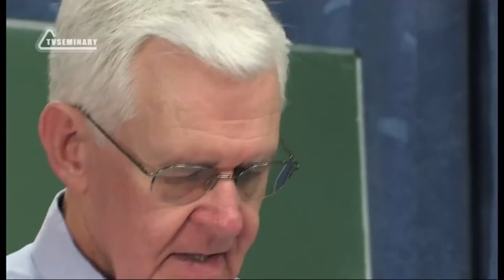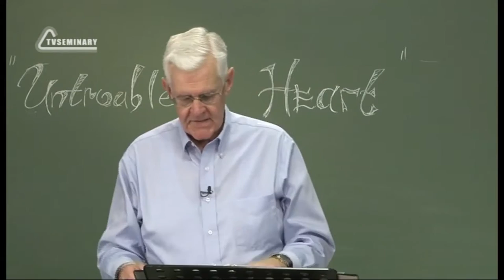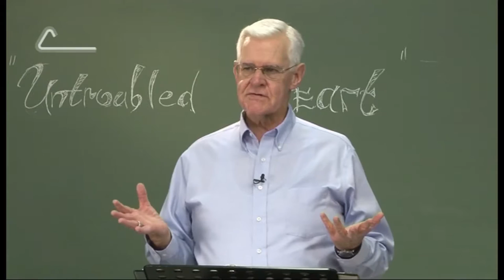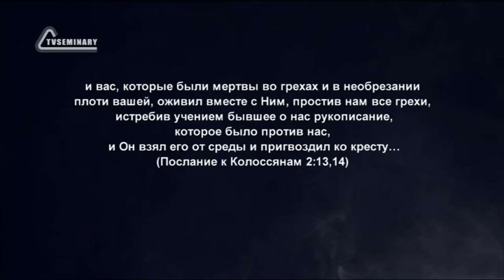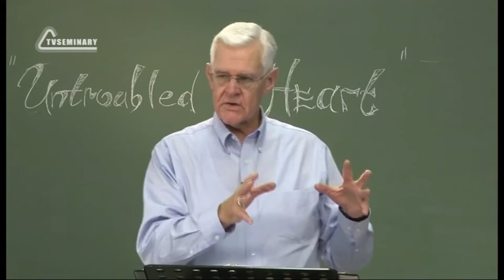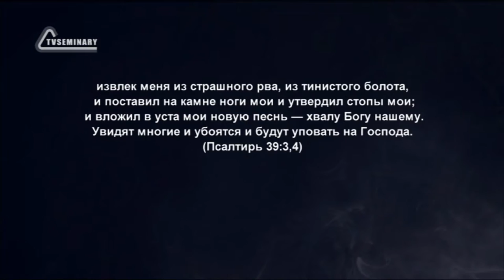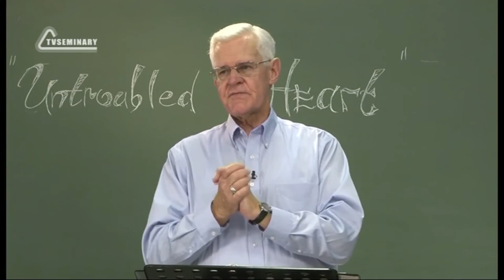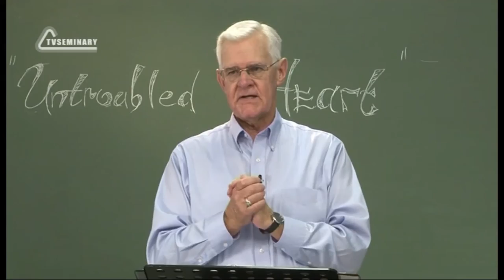PT223 Rus 9 Принятие Божьей благодати